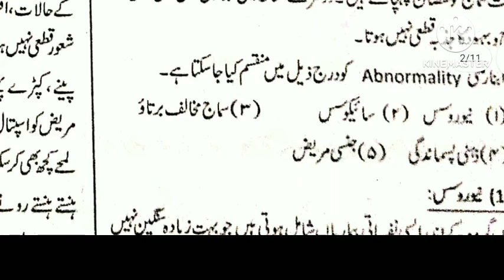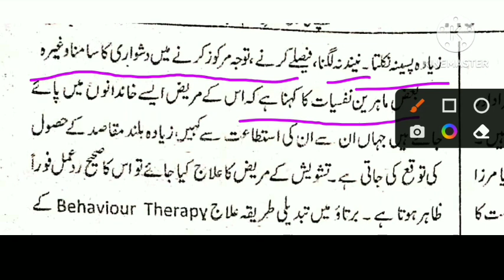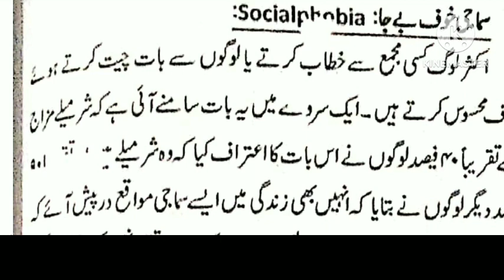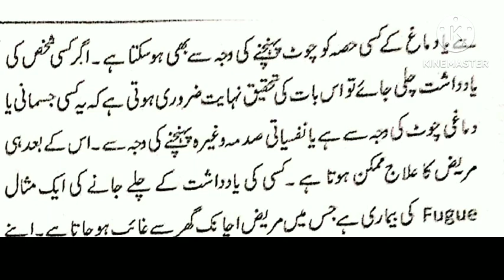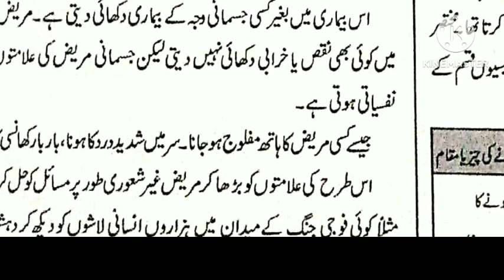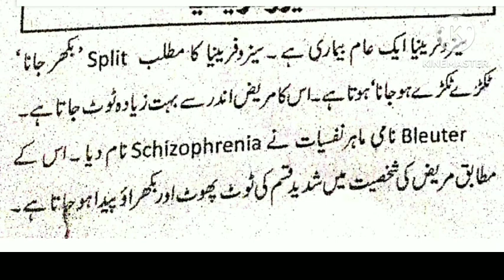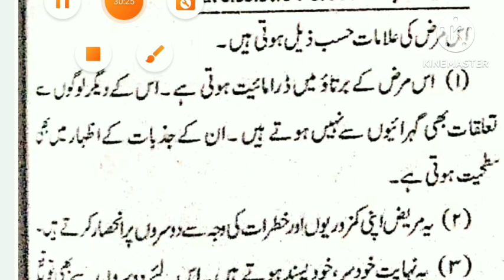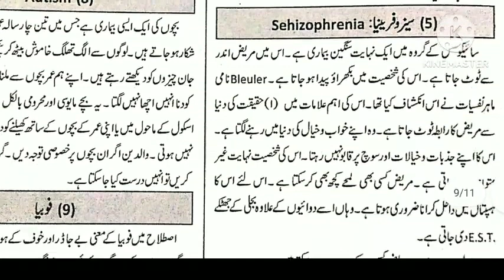TAIT 2023 || CHILDREN DISABILITIES || BEHAVIORAL DISORDER || SPECIAL NEEDS CHILD || CDP IMP TAIT 023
HI IN THIS VIDEO WE WILL DISCUSS CDP TOPIC SPECIAL NEEDS CHILD / DISABILITIES VERY IMPORTANT OF TAIT 2023